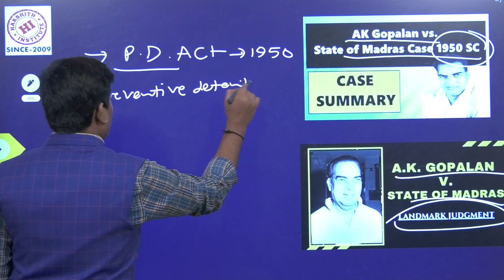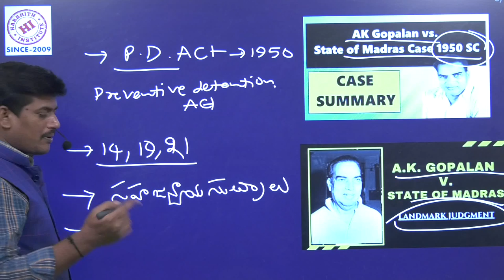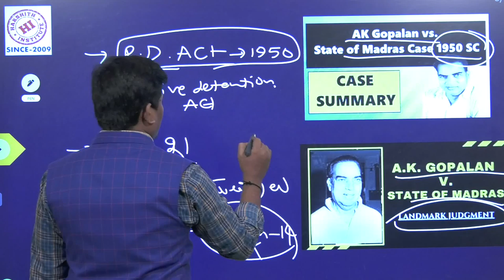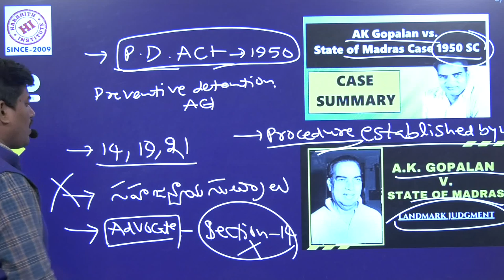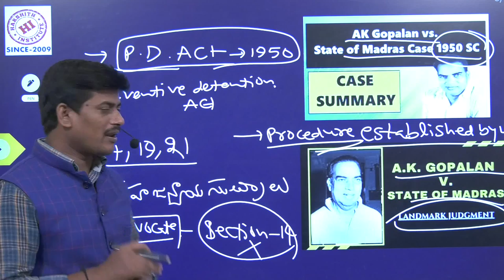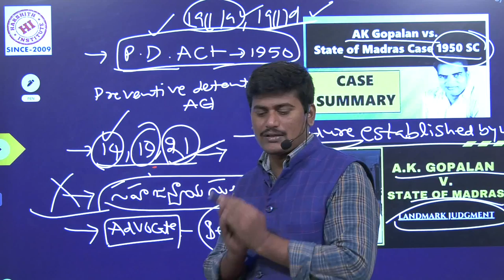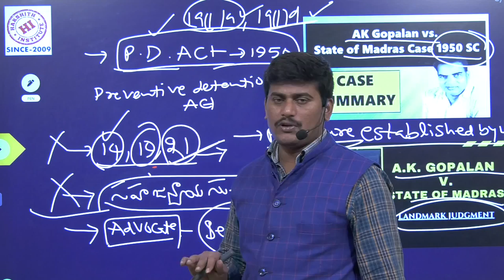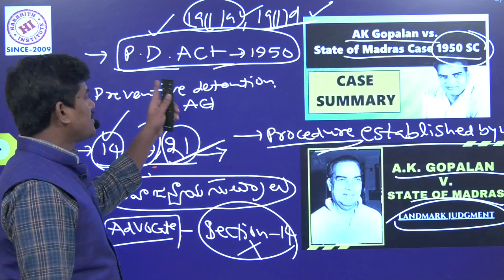A.K.Gopalan case Judgement 1950 | Important Supreme Court Judgements | Indian Polity Online Classes